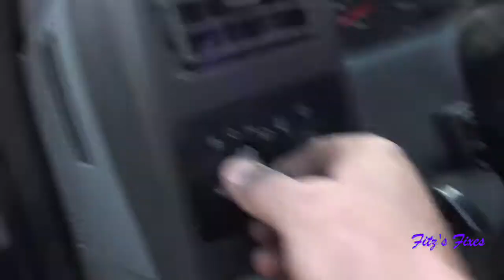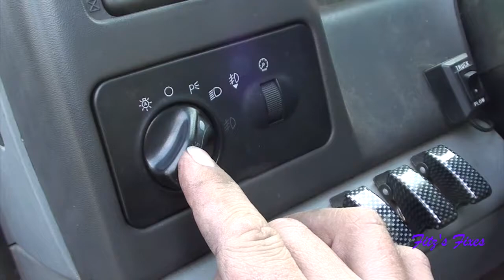Auxbeam on Boss Plow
Installed an Auxbeam spot light on my Boss Plow